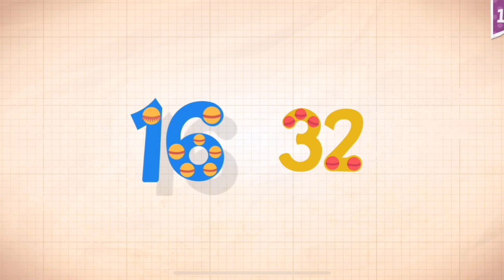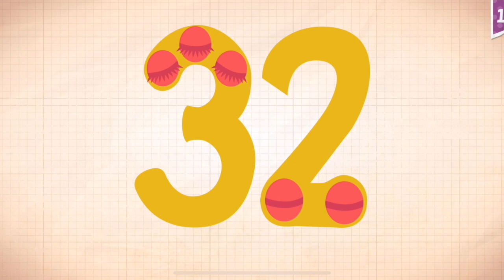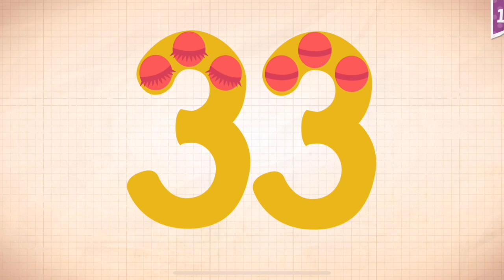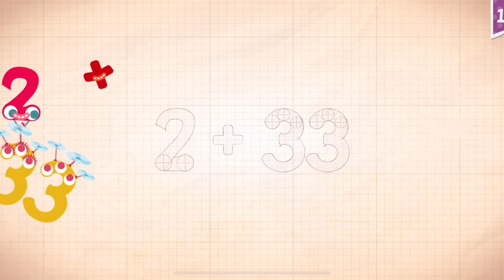Endless Numbers Learn To Count 1 to 10 Best App For Kids Count 1 to 50